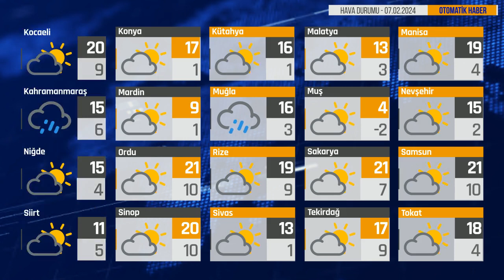Bugün Hava Nasıl? 07.02.2024 Hava Durumu